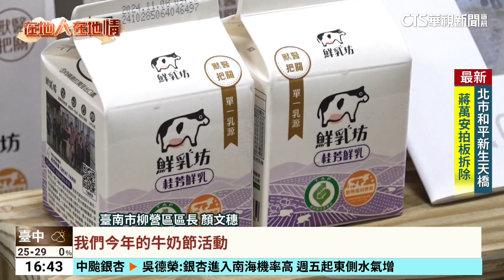有吃有玩！ 柳營牛奶節將登場 雙層觀光巴士免費搭｜華視台語新聞 2024.11.05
柳營是台南主要的酪農區，也是台灣牛奶的重要產地之一，為了要將各式美味的農特產品推廣給消費者，柳營區公所牛奶節將在11月9日登場，現場除了可以品嘗許多牛奶製品，今年特別結合雙層觀光巴士，要帶領民眾欣賞柳營美景，歡迎民眾相約前往遊玩。